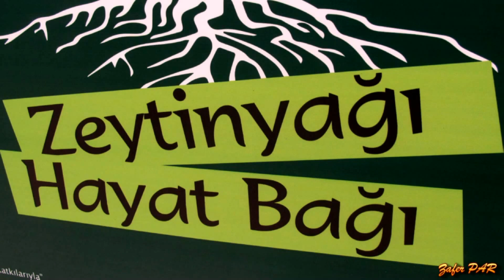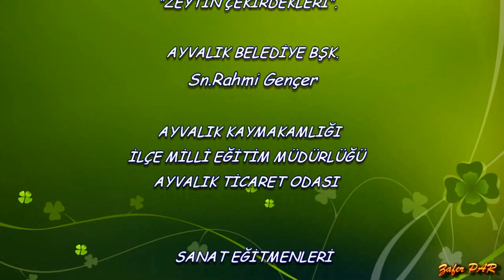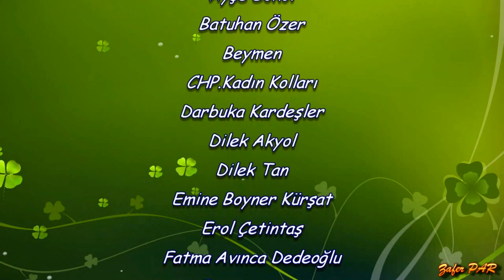AYVALIK"CUMHURİYET'in GENÇLERİ-ZEYTİN ÇEKİRDEKLERİ."Par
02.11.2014. MURATELİ..Zeytin Hasat Günlerinin 10.Yılına "ZEYTİN ÇEKİRDEKLERİ" damgasını vurdu..